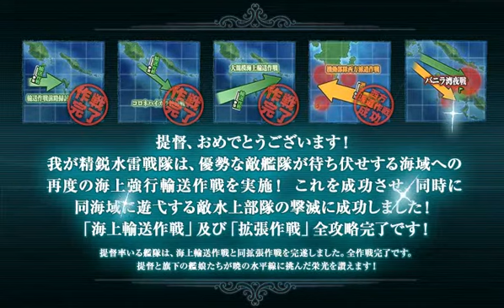KanColle Fall 2015 E-5 甲 (Hard) HP Bar |BAMO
Finalmente un evento terminado en 甲 (Hard)